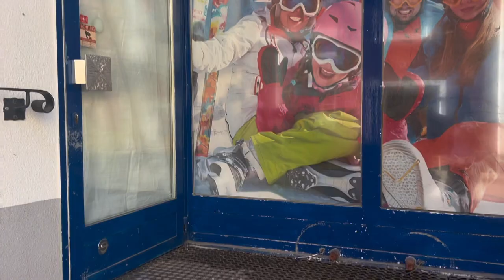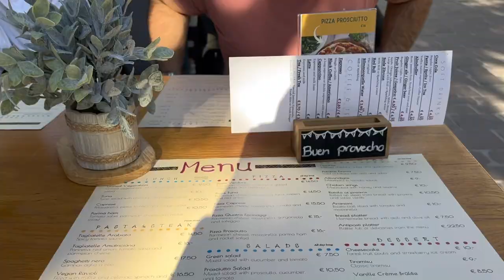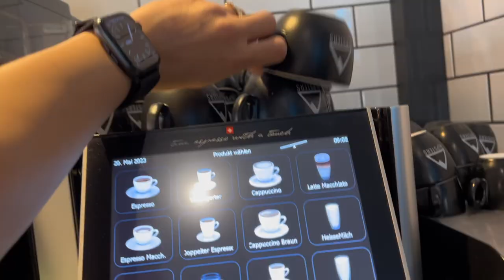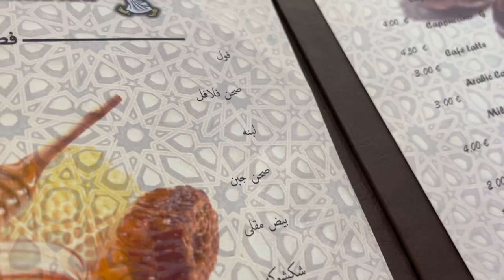اولین ولاگ کاراته ایم✨👀